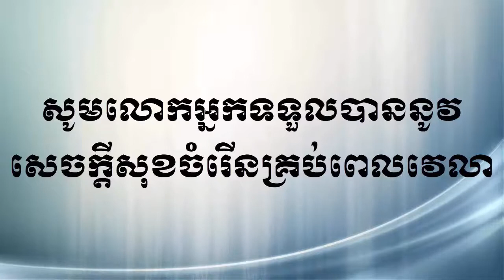Brag | អំនួត, គីង្គក់លក់ថ្នាំស្រែង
Self-Develop Academy chanel is created to share some knowledges for audiences who like to learn and develop himself or herself to go to the top for a better life.